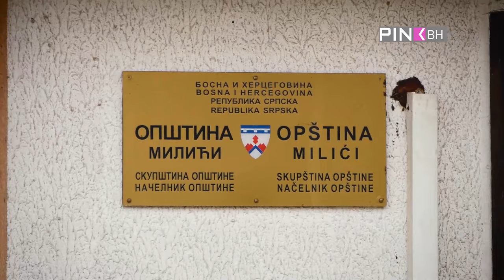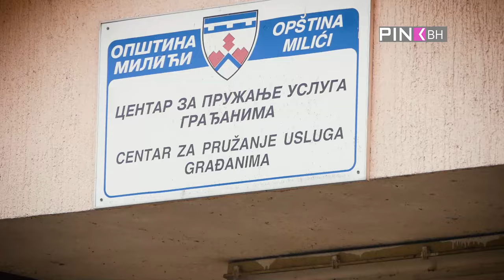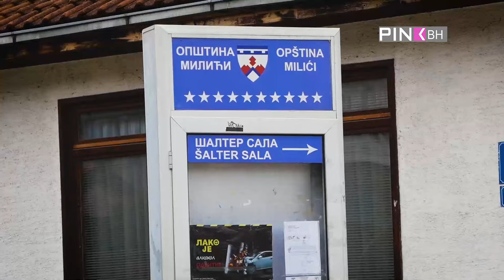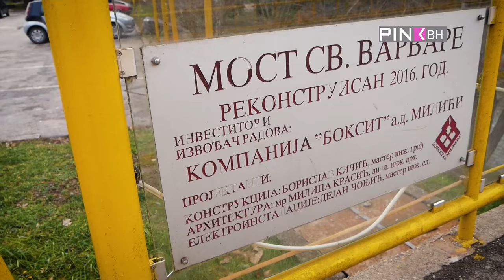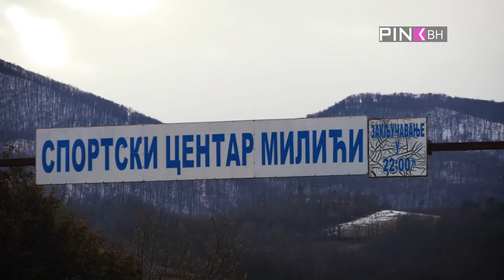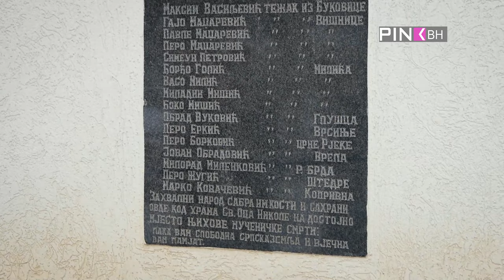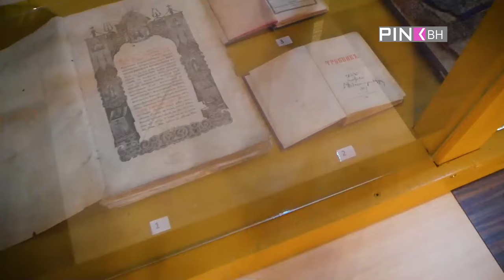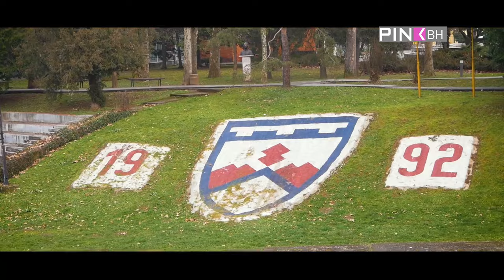Putujmo Pričajmo Pjevajmo - Ljepote Grada Milići i Načelnik Marko Savić (18.02.2023)